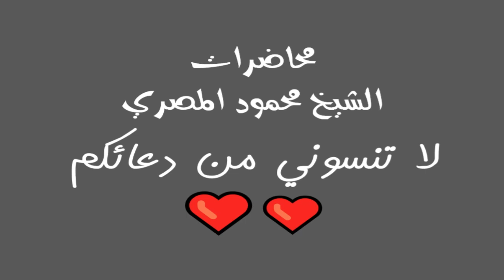مفاتيح ابواب السماء وشهر رمضان 17 7 2012 ليلة في بيت النبي محاضرات الشيخ محمود المصري أبو عمار